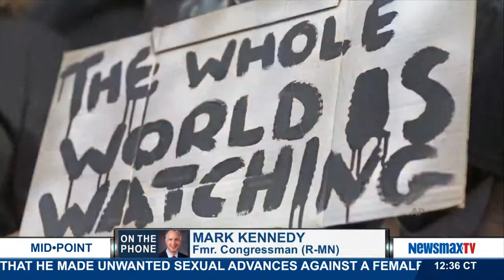MidPoint | Lauren Fix and Mark Kennedy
The Car Coach joins Mark Kennedy, former Congressman from Minnesota in the MidPoint arena. They’ll discuss the South Carolina police officer charged with murder, life in prison or death for the Boston bomber, what changes have been made in the year since the VA scandal broke, University of Michigan deciding to show the ‘American Sniper’ movie after first saying they wouldn’t, Maya Angelou’s stamp featuring a quote by someone else and the NFL’s first female referee.